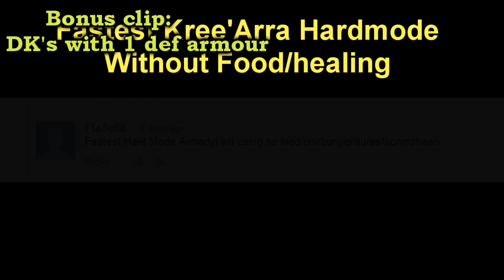WPC #14 - Fastest DKS Rotation - Next week - Armadyl Hardmode w/o food/healing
Welcome to episode fourteen of the weekly PvM challenges!

This week's challenge was to get the fastest Dagannoths Kings rotation.

Link to the winners:
#1 Woox16 - 1:01

#2 Am Jeff - 1:13

#3 Sejearian - 1:14

Next challenge is to get the fastest solo Kree'arra hardmode kill but without using any food or any healing kind.(except abilities for healing but will affect your kill time)

Timepiece: You start the timepiece as soon as you do the first hit to Kree'arra and end it when he dies.